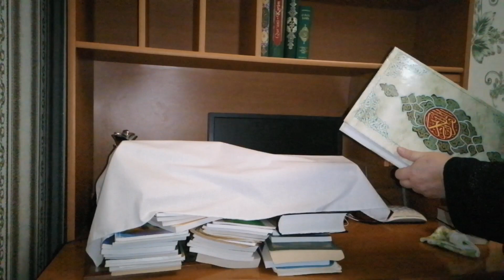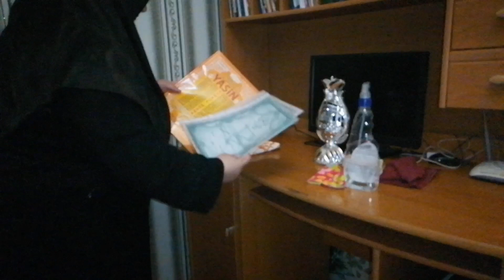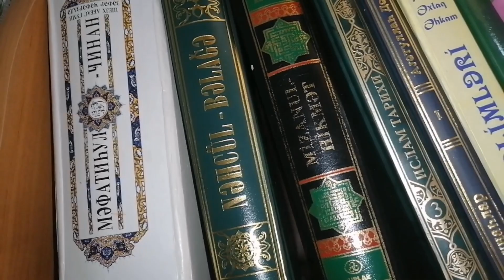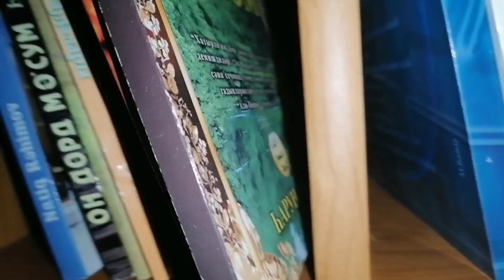TÖVBƏ VƏ İSTİĞFAR MÖVZUSUNDA SÖHBƏT.